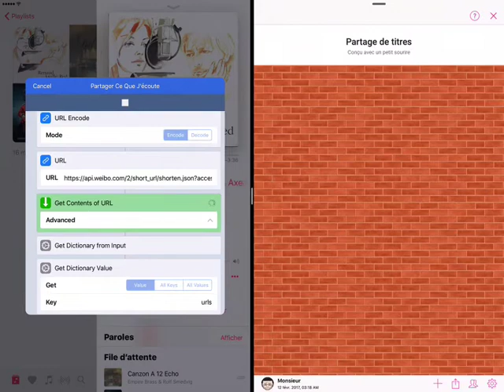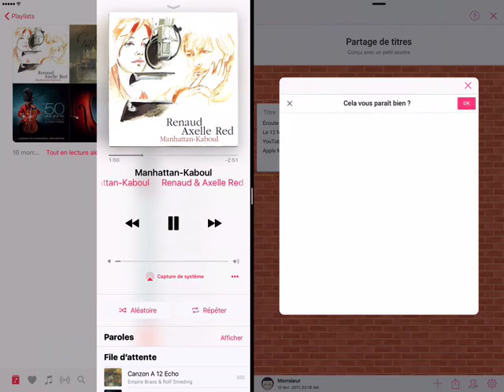Partager la musique à l'écoute sur iOS avec une classe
Script Workflow iOS
- Permet de partager le titre et l'artiste de la musique en cours d'écoute
- Ajoute des liens raccourcis vers des plateformes de streaming
- Si l'écoute à lieu pendant une heure de classe, ajoute le nom de la classe à partir du calendrier iOS (nécessite un calendrier appelé "Emploi du temps, avec les heures de cours renseignées")
- Rédige un texte pré-formaté pour le cahier de texte numérique et le copie dans le presse papier
- Sauvegarde la jaquette du titre à l'écoute dans les photos iOS si celui-ci est dans une playlist